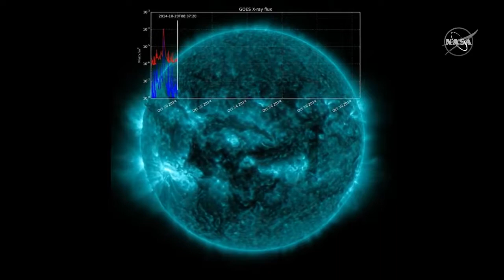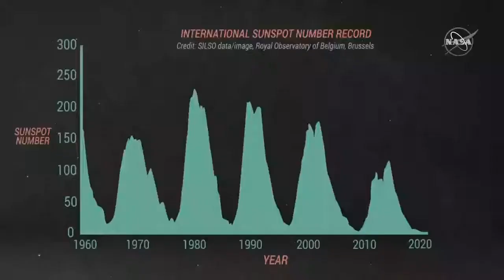Our Next Solar Cycle| NASA Science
Solar cycle 25 is here